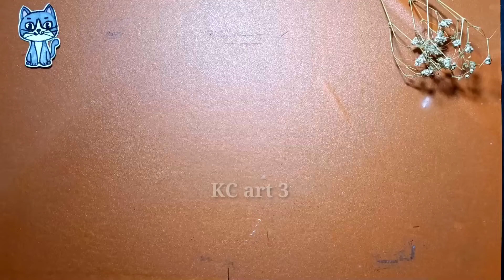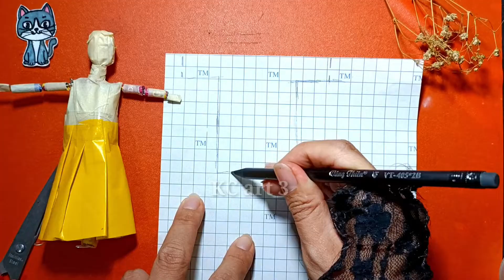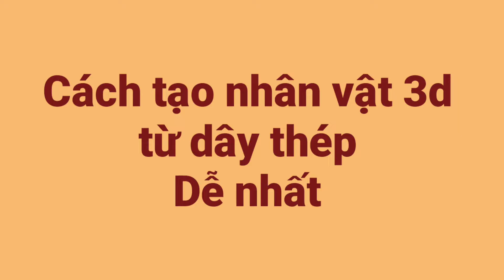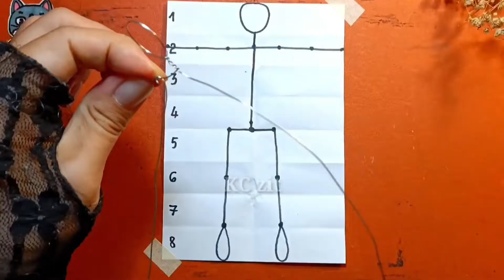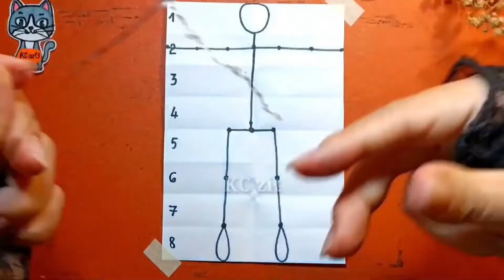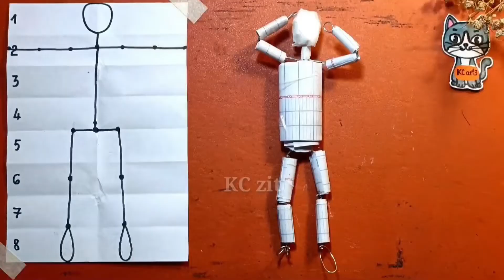Làm Trang Phục Lễ Hội cho nhân vật 3D Đơn Giản | Make carnival costumes for 3D characters | Kcart3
🌻Nguyên vật liệu: chuẩn bị Dáng người làm bằng dây thép ( ở tiết học trước), khẩu trang y tế, kéo, keo dán, kim, chỉ,...